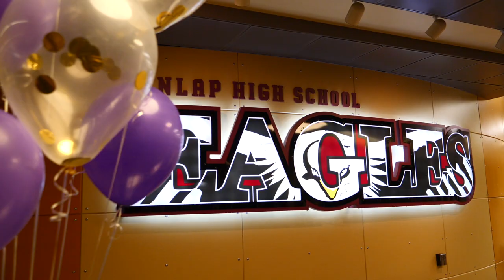DHS PFS 2023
Dunlap High School's 33rd Annual Prom Fashion Show.